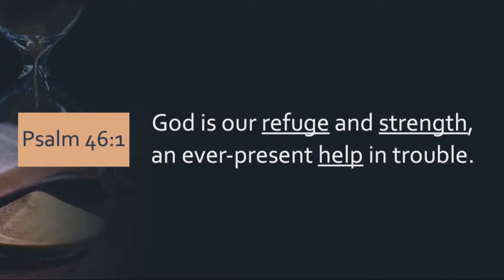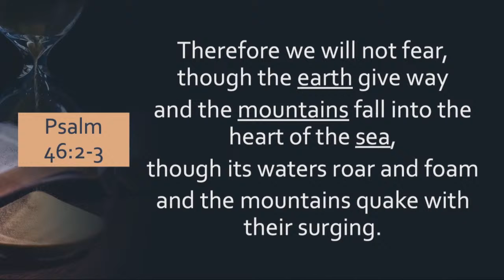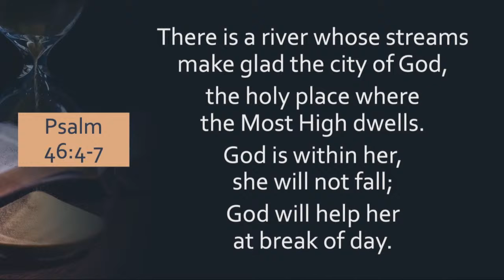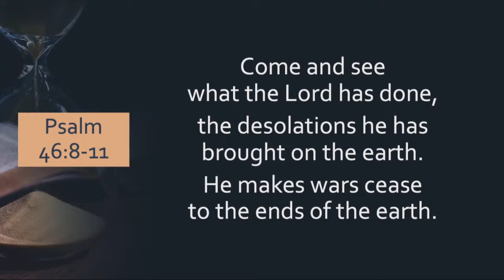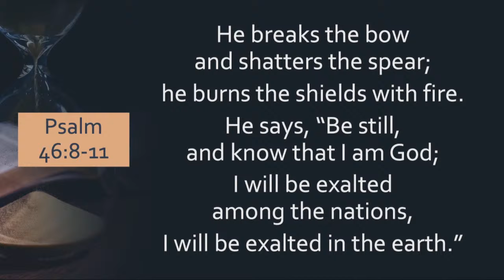An Ever-Present Help